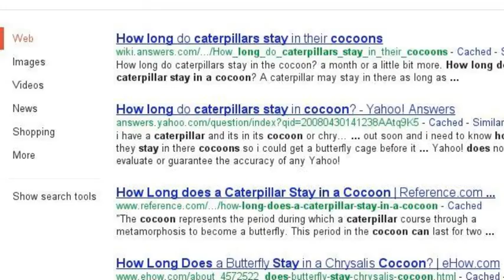The Hungry Caterpillar BGS